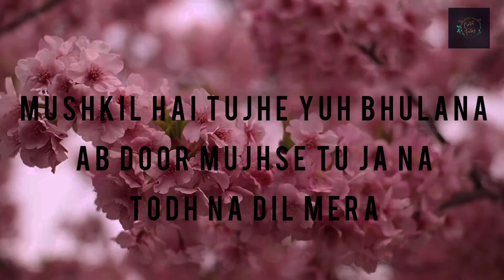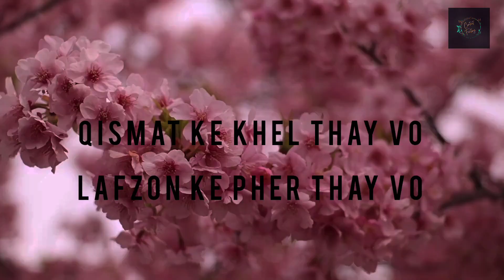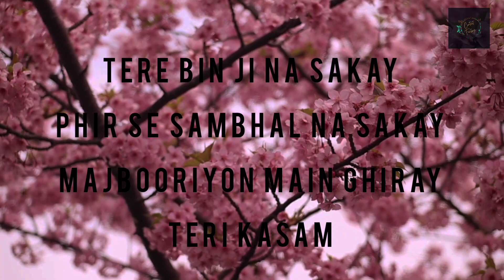(OST Lyrics) Bikhray Hain Hum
Bikhray hain hum OST.
Sung By Arsalan Rabbani & Rose Mary Composed by Arsalan Rabbani
Lyrics by Arsalan Rabbani
Cast: Nawal Saeed, Noor Hassan, Zoya Nasir, Mehrun Nisa Iqbal, OmerShahzad